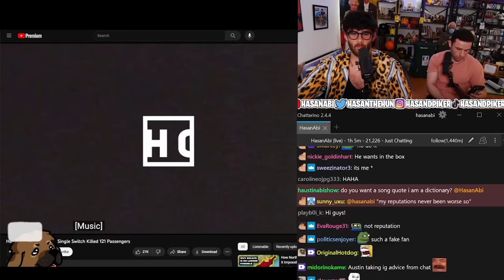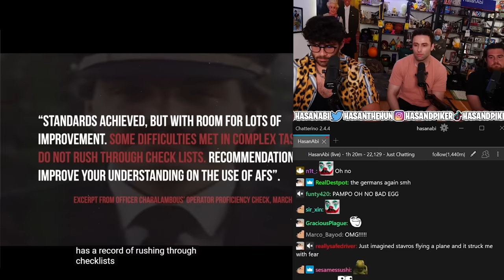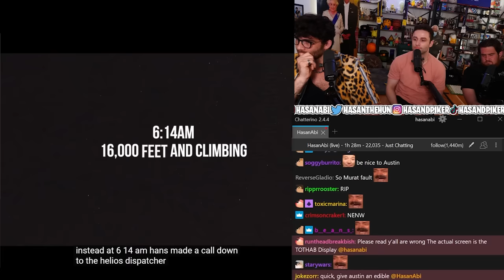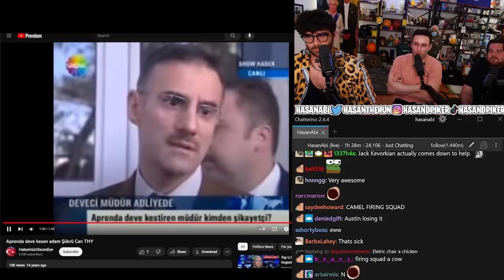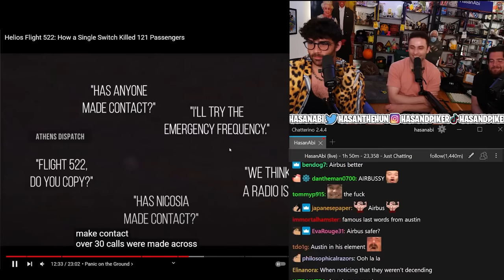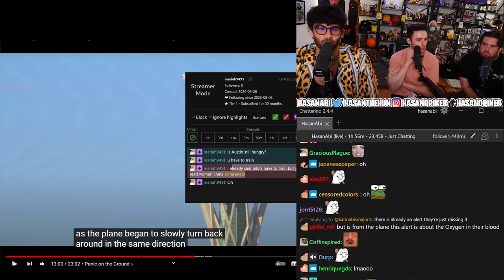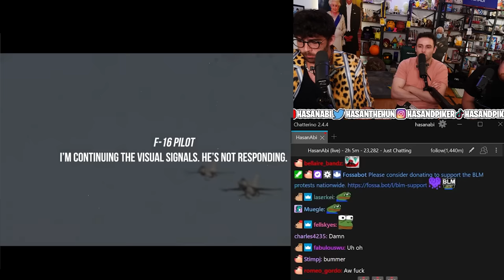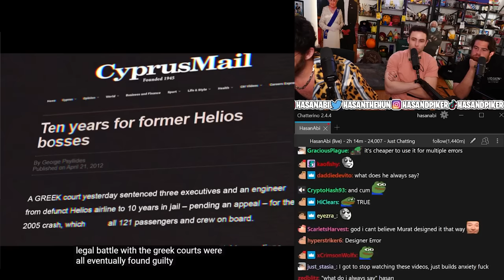Helios Flight 522: How a Single Switch Killed 121 Passengers | Hasanabi & Austin react